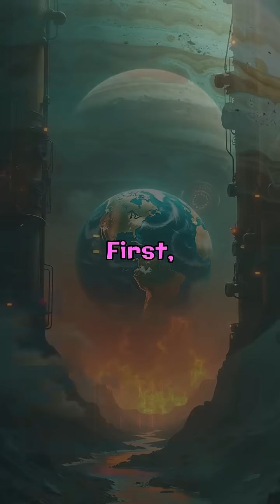What If Jupiter Disappeared Overnight?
What would happen if Jupiter disappeared overnight? It’s not just a giant gas ball—it’s Earth’s protector! From deflecting deadly asteroids to stabilizing our orbit, Jupiter plays a HUGE role in keeping our planet safe. Discover the shocking consequences of a Jupiter-free solar system in just 55 seconds!